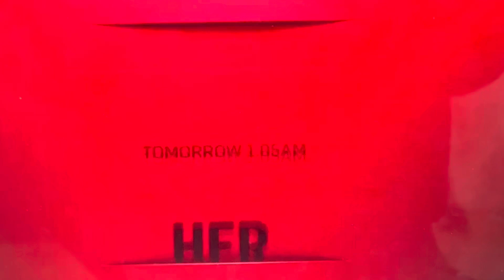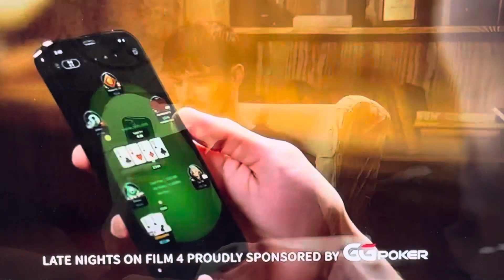Topsy-Turvy - Film4 intro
(1999) Mike Leigh’s Oscar-winning drama. Operetta writers Gilbert and Sullivan enter a stand-off over their next production. Language/attitudes of the era that may offend. Nudity/drugs.